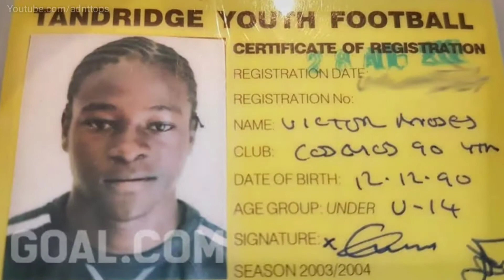7 FUTBOLISTAS CON INFANCIAS TRÁGICAS | Adán tops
Los cracks del fútbol nunca pensaron que tendrían lo que hoy gracias al futbol. Pero esta lucha no fue fácil para ellos, por eso te dejo la historia de estos cracks, que les costó mucho trabajo llegar a lo que hoy son.

Páginas de los vídeos usados

Pixebay.com

Pexels.com

Vimeo.com